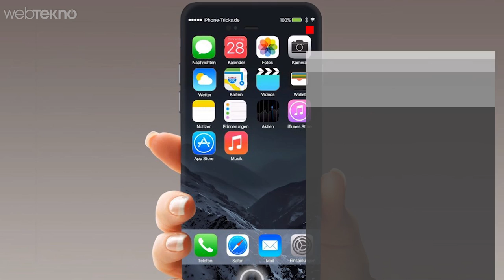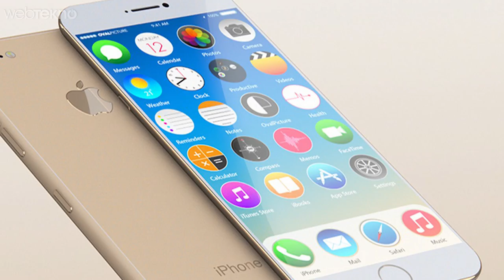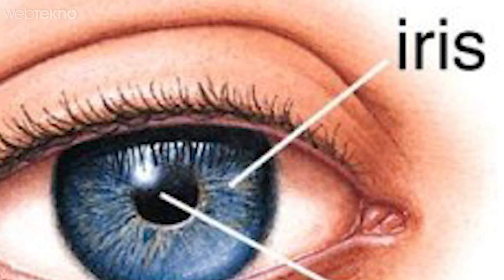Çift Kameralı iPhone 7 mi? İris Tarayıcılı Samsung Note 7 mi?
Çift kamera ne işe yarar? İris tarayıcı nedir?

Dünya devi iki akıllı telefon üreticisi Samsung ve Apple'ın son rekabet unsuru. iPhone 7 Plus veya Pro'da çift kamera olacağı söyleniyor. Samsung'un Apple'a cevabı ise göz tarayıcılı akıllı telefonla geliyor. Bizler de sizlere iris tarayıcının ne olduğunu? Ne işe yarayacağını anlattık. Ayrıca iPhone 7'nin 2 kamerasının nasıl bir işlevi olacağından da bahsettik. Video içerisinde sizleri bir anket bekliyor. Siz de tıpkı ekip arkadaşlarımız gibi görüşlerinizi o anket üzerinden belirtebilir, yorumlarınızı yorum bölümüne atabilirsiniz.

Şu anda kuşkusuz herkesin dikkatleri Note 7 ve iPhone 7’ye kitlenmiş durumda. Ezeli rekabette bu sene neler göreceğiz?